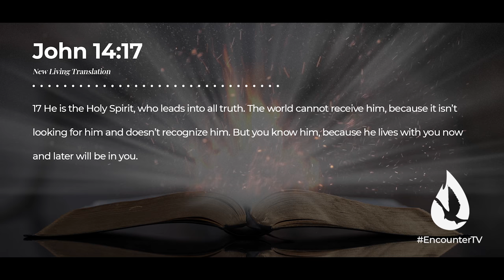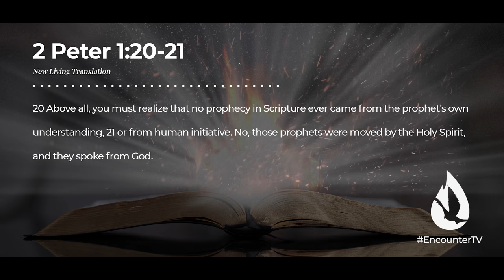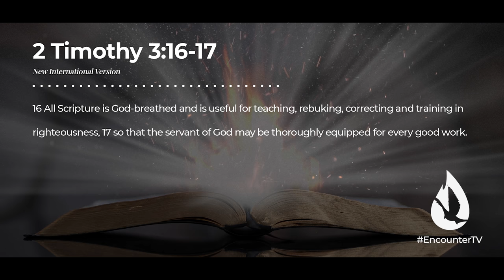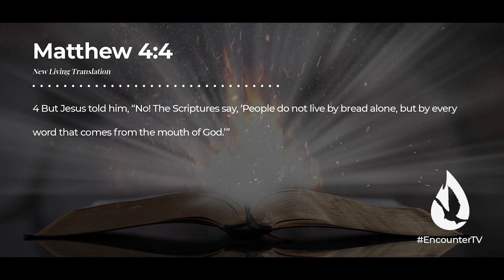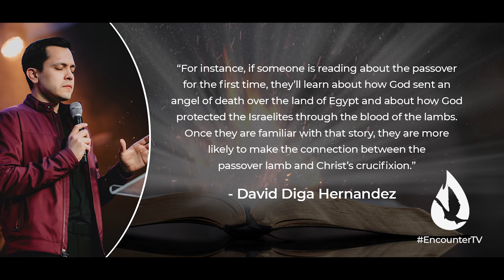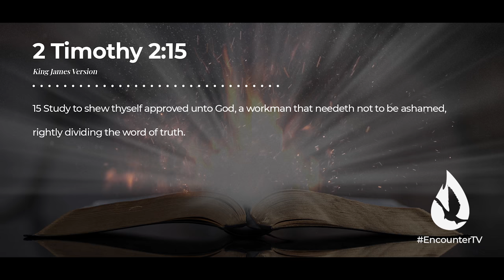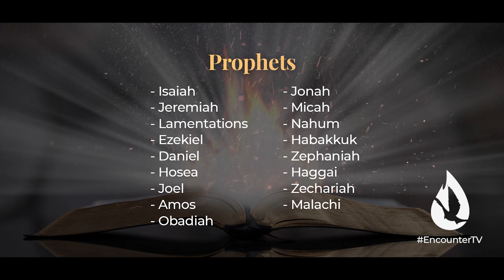How Do I Study the Bible? | 5 SIMPLE Bible Study Keys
How do I study the Bible? Every believer can know the simple answers to that question. This lesson will show you how to study the Bible using David's simple Bible Study method. Here are 5 simple bible study keys for growing in your divine revelation and understanding of God's Word. The Holy Spirit will cause your study of the Bible to come alive!

Video Chapters:

00:00 - Intro
00:20 - Revelation
2:37 - Dedication
5:17 - Observation and Interpretation (MMM Method)
13:01 - Meditation
14:19 - Application
16:47 - Prayer
17:39 - Question For Conversation
18:31 - David Reads Your YouTube Comments
19:38 - Get Involved